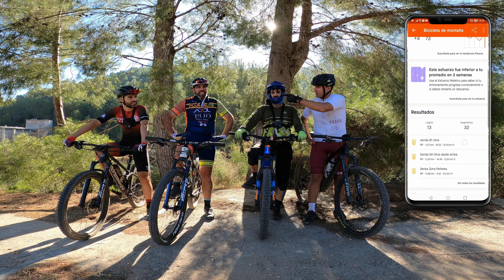Enduro Oliva ruta @xtrem_enduro y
Buenas tardes Rider´s, esta es la ruta de Enduro que hizo @xtrem_enduro con @jesuscalleja3487 por Oliva y que gracias a mi amigo Toni de @BikersOliva la mejoramos ya que a la ruta inicial se añadieron bajadas nuevas brutalisimas de Enduro, esta ruta junto con la de Castellon que hice de la Etapa de la Mediterranean Epic son las mas tecnicas que he hecho hasta ahora.

epg4oart3fiy

🚵‍♂️Echa un vistazo a Raul Scalpel ( Rider's Xc Mtb) en Strava